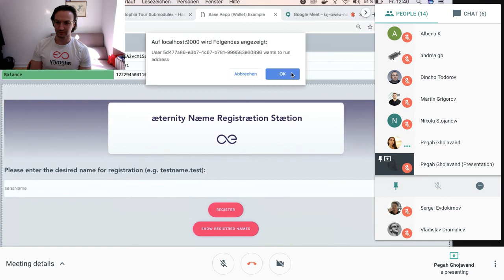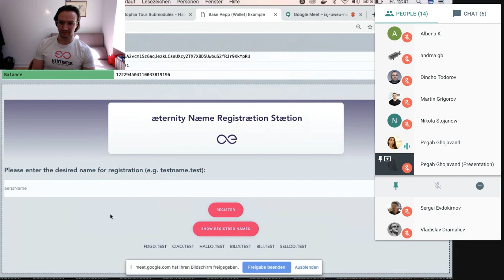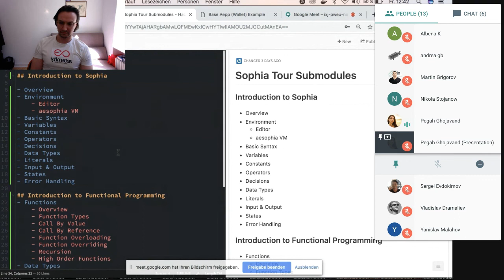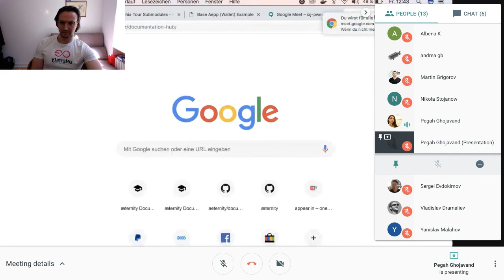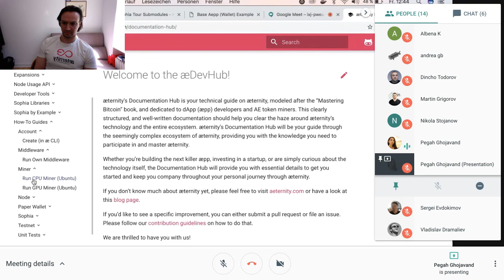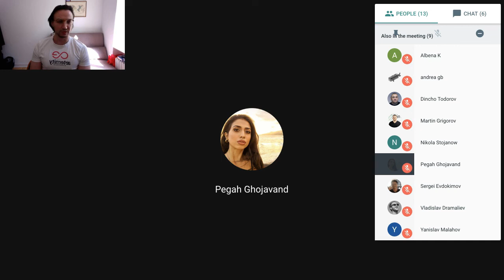aeternity Developers Update | Week #16 | April 19, 2019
Weekly Update #16

These update calls happen weekly, every Friday from 12:00 AM CEST.